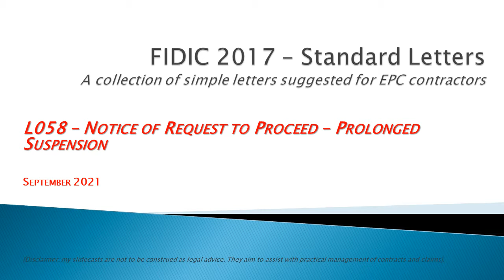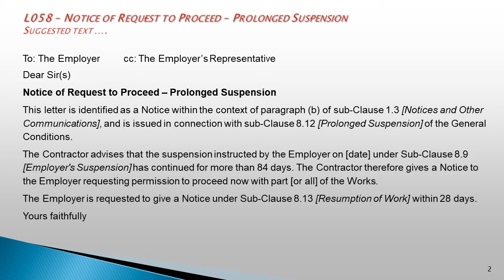FIDIC 2017 Cl 8.12 - L058 Notice of Request for Permission to Proceed – Prolonged Suspension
A simple draft letter giving formal Notice to the Employer of Request to Proceed after Suspension.

Earlier slidecasts on EPC Contract Management and standard letters under FIDIC 2017 can be seen on my homepage

Contracts │ Delay Claims │ Quantum │ Disputes